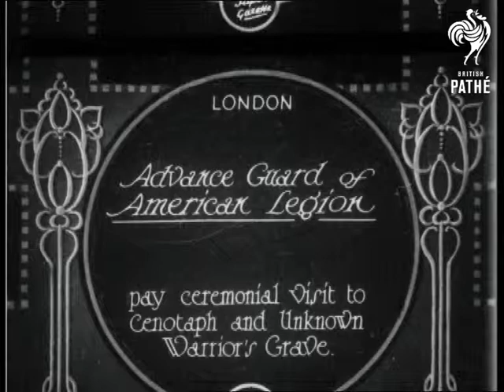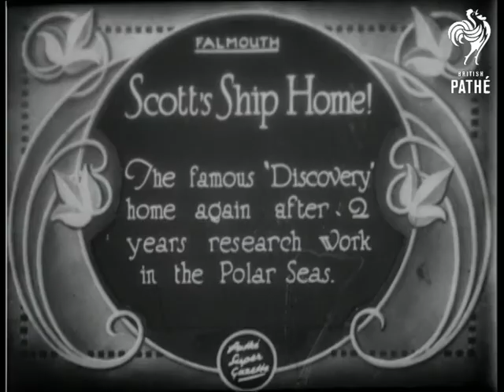Advance Guard Of American Legion (1927)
Item title reads: " Advance Guard Of American Legion. Pay ceremonial visit to Cenotaph and unknown warrior's grave."

London

L/S brass band advance along the street, an enormous wreath is carried forward. C/U US flags and the laying of the wreath. The press photographers can be seen in the background.
 FILM ID:700.17